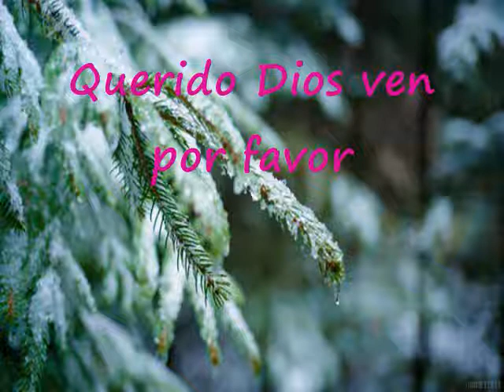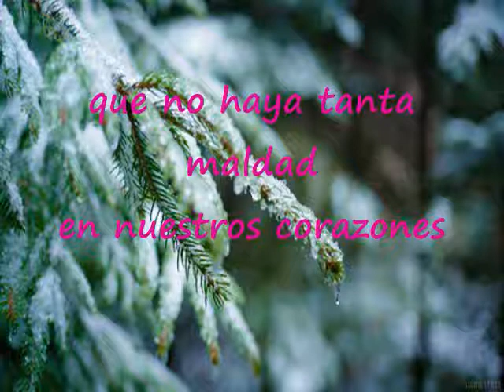Querido Dios Ven Por Favor Pista